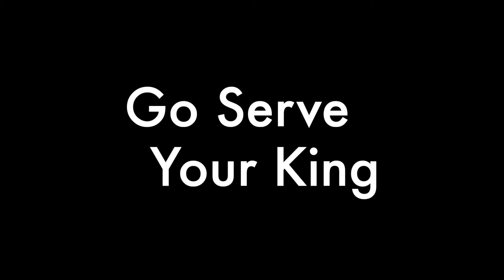Cornerstone Fellowship *Psalm 56* 3/24/19 Rev. Michael L. Wilson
Cornerstone Fellowship
180 Lewelling Blvd